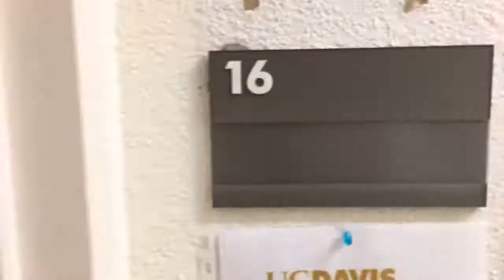How to get to the MAT/PM-Athlete tutoring rooms at 16 South Hall - SASC UC DAVIS